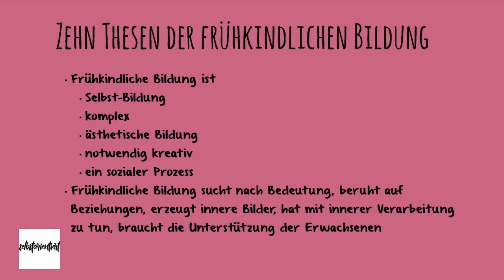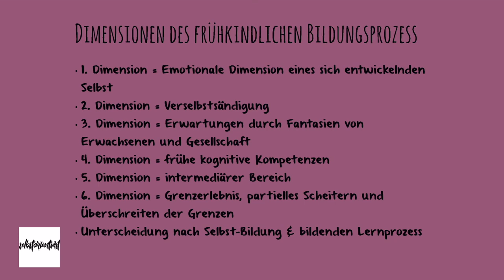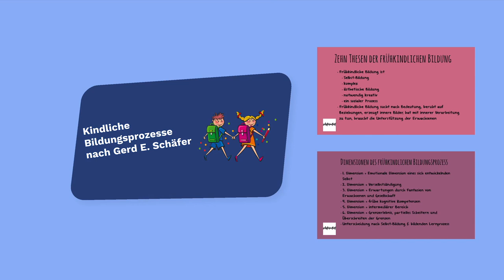Kindliche Bildungsprozesse nach Gerd E. Schäfer einfach erklärt - Frühkindliche Bildung (Definition)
🔴 Time-Stamps 🔴
0:00 Intro
0:43 Zehn Thesen der frühkindlichen Bildung
4:04 Dimensionen des frühkindlichen Bildungsprozess